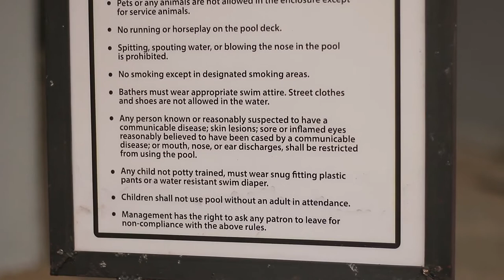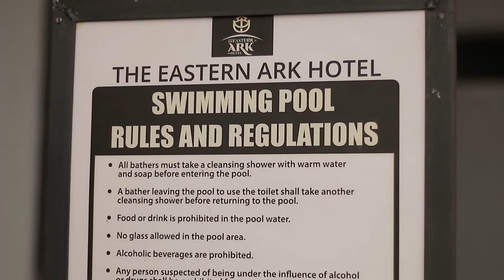Weekend VLOG||GoKarting||Meeting new Friends Ft Some Good News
I really enjoyed this video despite the lows we had in the service part we really enjoyed making friends and the Go Karting part was my bessssttttttt!Hope you enjoy it too , share with your family and friends you could go have fun there too at affordable rates
Location
Eastern Ark hotel along Kangundo road

                      XOXO Endelea kua Yule Yule